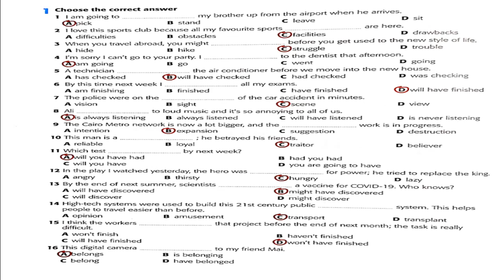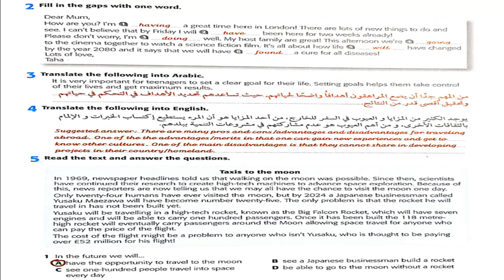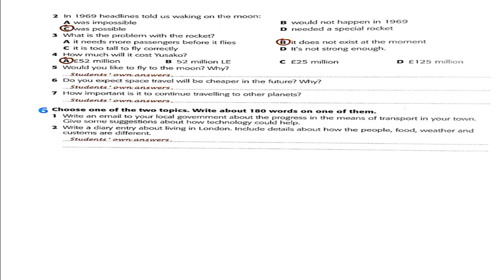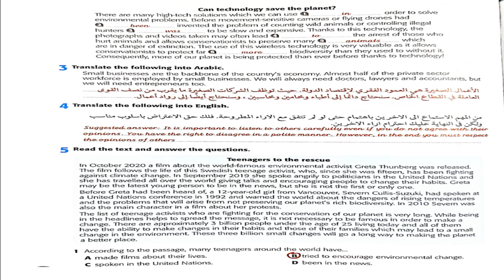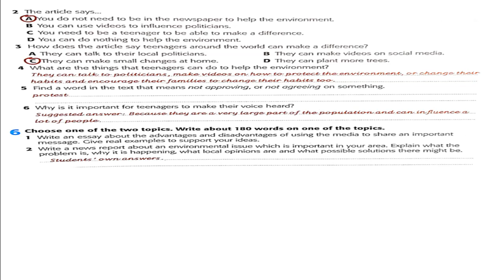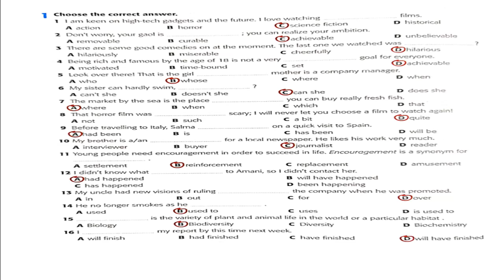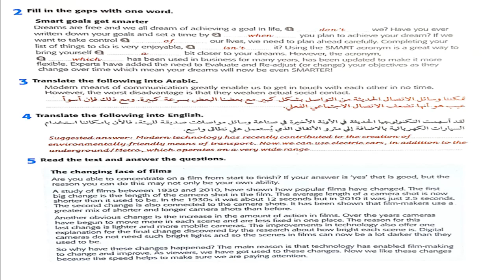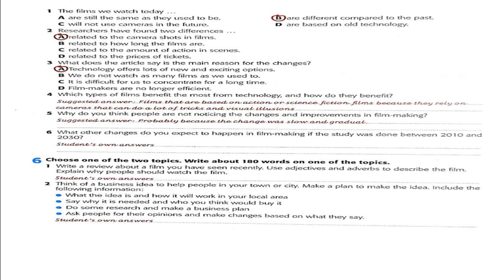مراجعة الصف الثاني الثانوي في الانجليزي الترم الثاني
For websites:

Please, copy this code on your website to accredit the author:
a href=" Designed by starline / Freepik /a

For printing:

Paste this text on the final work so the authorship is known.

You are free to use this image:

- For both personal and commercial projects and to modify it.
- In a website or presentation template or application or as part of your design.

You are not allowed to:

- Sub-license, resell or rent it.
- Include it in any online or offline archive or database.

The full terms of the license are described in section 7 of the Freepik

The terms described in the above link have precedence over the terms described
will prevail.